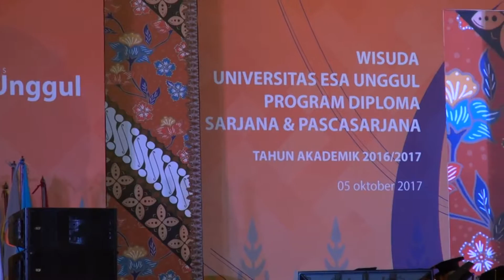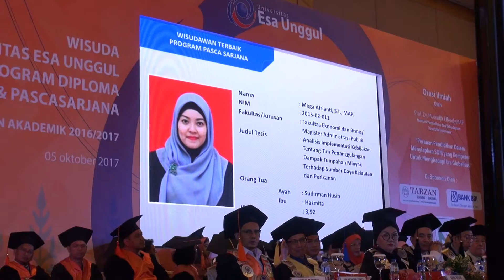Universitas Esa Unggul Mewisuda 1243 Sarjana Untuk Bersaing di Era Global - Wisuda 5 Oktober 2017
Universitas Esa Unggul Mewisuda 1243 Sarjana Untuk Bersaing di Era Global

Esa unggul.ac.id, Jakarta Barat, Universitas Esa Unggul kembali menggelar wisuda sarjana dan Pascasarjana. Sebanyak 1243 lulusan dikukuhkan sebagai alumni di Ballroom hotel Pullman, Kamis (5/10/2017).

“Saya ucapkan selamat, bagi kalian para wisudawan dan wisudawati telah menyelesaikan tanggung jawab kalian menyelesaikan pendidikan, ini merupakan langkah awal bagi kalian untuk ikut secara aktif dalam pembangunan bangsa dan negara,” tutur Arief saat menyampaikan sambutannya, di Hotel Pullman, Jakarta Barat (05/10/2017).